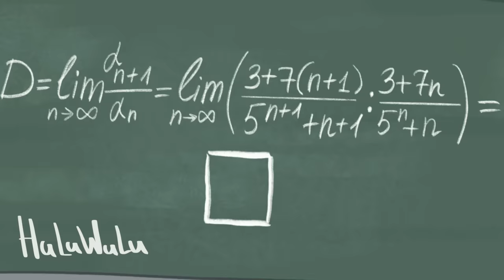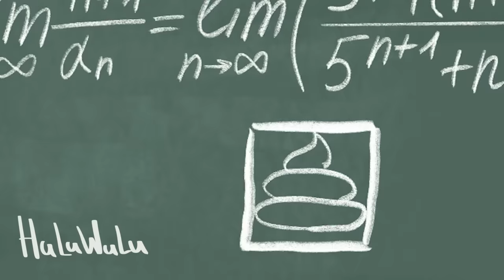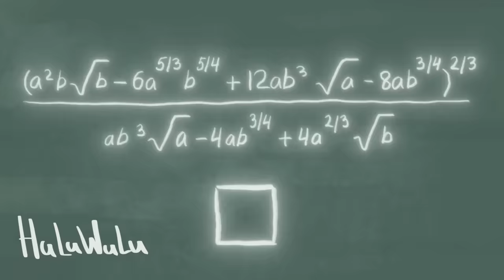SPEAKER MAN SAD story Toilet // Poppy Playtime Chapter 3 Animation